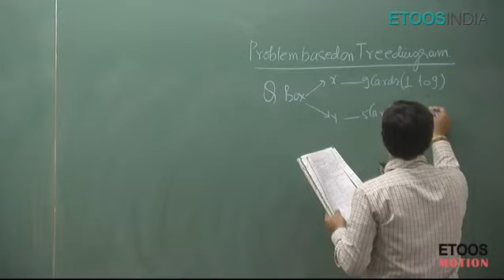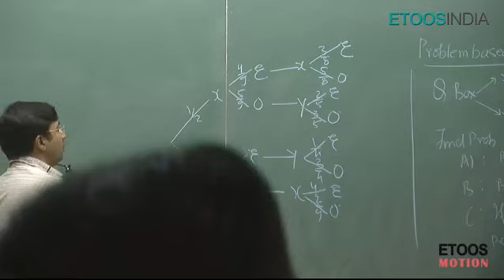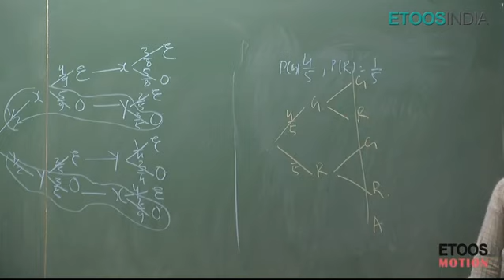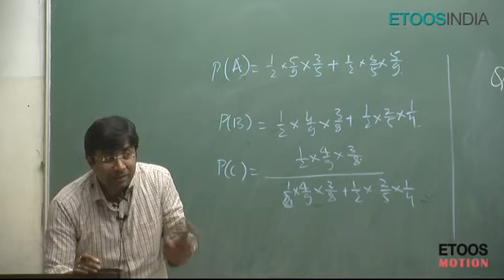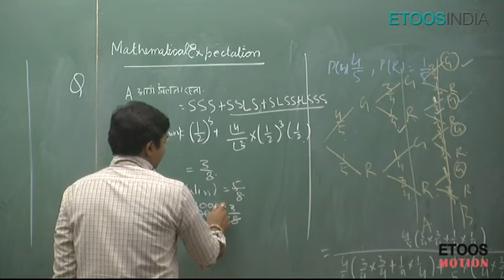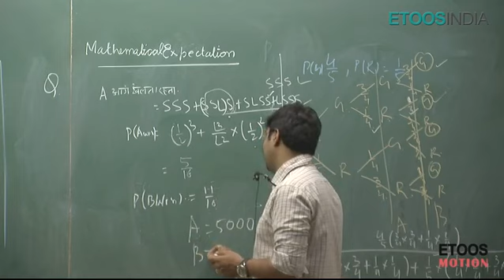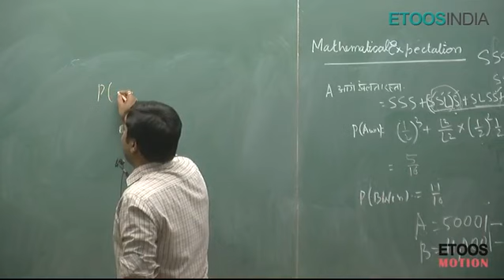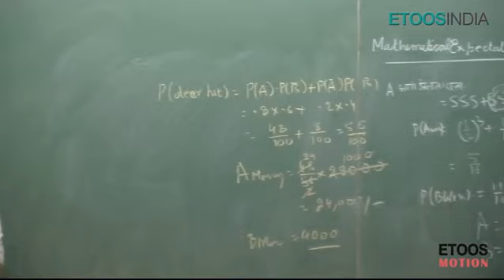Probability by gb sir (kota) | lecture 10 - last lecture